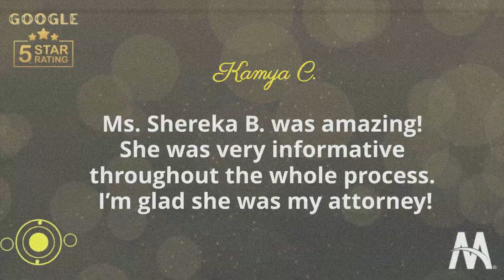Weekly Rock Star Reviews 08.23.24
PersonalInjury HappyClients ClientReviews PersonalInjury HappyClients ClientReviews At Monge & Associates we love our clients! We love when they give us shout-outs online & we appreciate them so much!! Check out some of these Rock Star 5 Star reviews!!